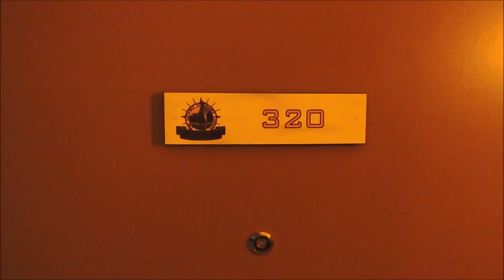Victoria Day 2016 in the Rocky Mountains of Alberta, part 1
driving from Edmonton to Canmore, Alberta, after a brief stop in Red Deer.